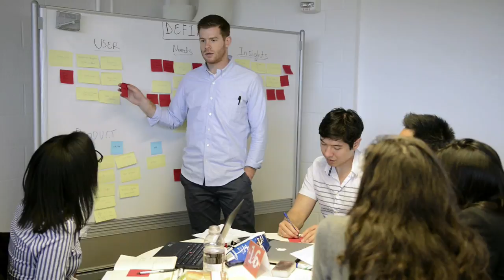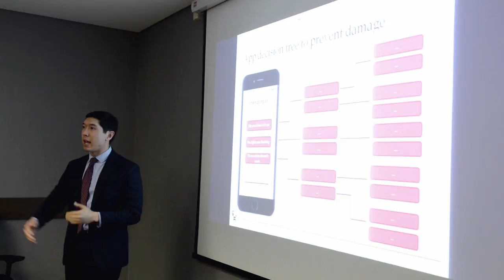Felix Oberholzer Gee— Making A Difference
Professor Felix Oberholzer Gee helps to educated leaders to make a difference in the world. He teaches students to make better business decisions through the FIELD experience.